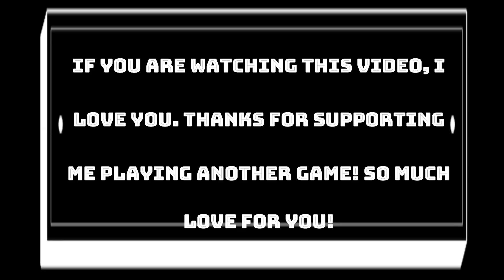My Top 5 Duo Finishes In Fortnite!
Duos is not my best mode but, this is definitely my favorite game to play right now, so I hope you guys enjoy this content. Thank you so much for clicking this if you did because it took me a lot of time to make so I am very appreciative.

Song: Rare- Pure ft.Zeina